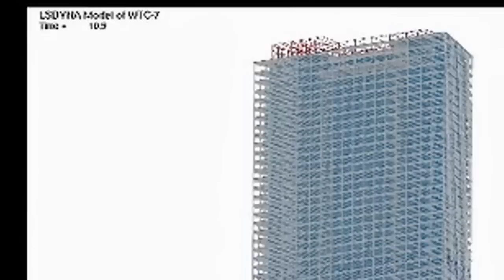Test 2 NIST Sim vs Realtime Sync